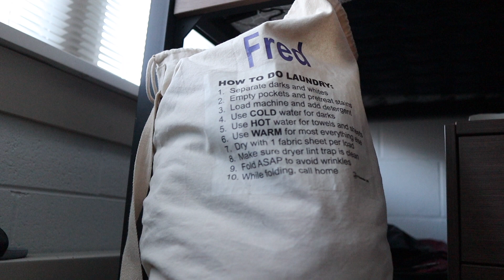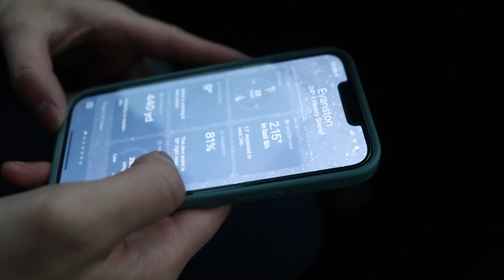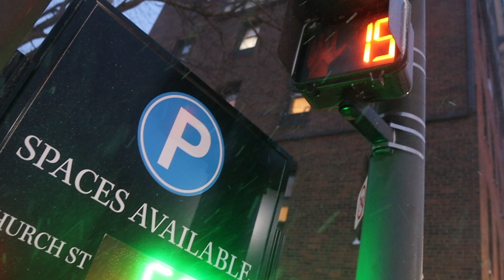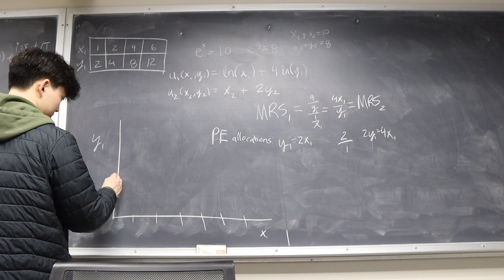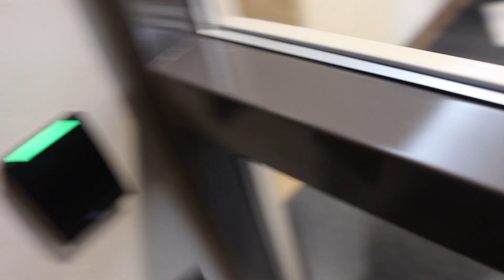I deleted social media (productive college vlog)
Hi friends! It's been a rough start to the month, but I've been trying to develop good habits and have been taking some time off of social media. I'm back now :) Enjoy!!

faq
name: Fred
ethnicity: Chinese
camera: canon m50 mark ii
lens: sigma 16mm 1.4
editing: final cut pro